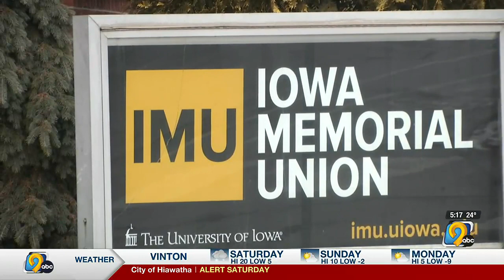Student mental health center to replace hotel in Iowa Memorial Union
Currently inside the Iowa Memorial Union is the Iowa House Hotel - originally one of the only hotels for visiting families and fans to stay on campus. Since the downtown and campus area have grown, the University has plans to transform the hotel to better serve it’s students.